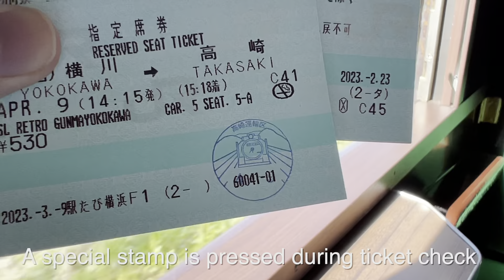SL Retro Gunma - Steam train still operating in 2023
This train runs occasionally between Takasaki and Yokokawa station. It is quite convenient to access from Tokyo.

0:00 - Introduction
0:47 - Departure
2:08 - Train Interior
2:31 - Train Interior - Toilet review
3:02 - Rest of train journey
4:35 - Takasaki Station
5:22 - Train leaving Takasaki
6:33 - Ending